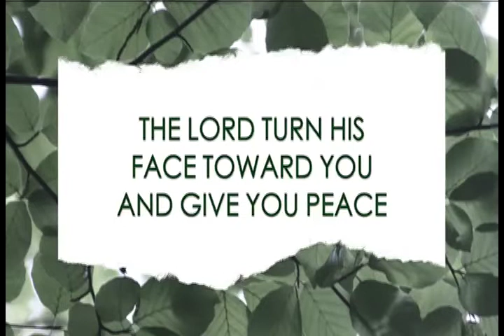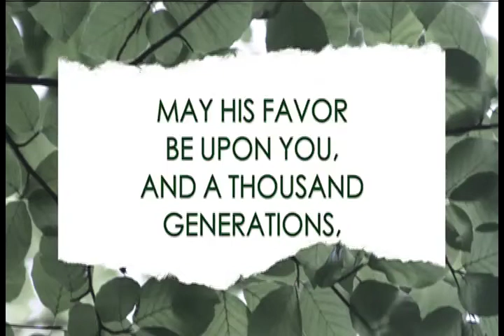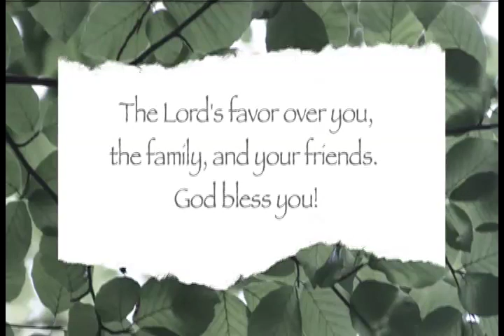THE BLESSING – Cody Carnes & Kari Jobe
A shorter version of this powerful song I edited to share with family and friends during this health crisis.